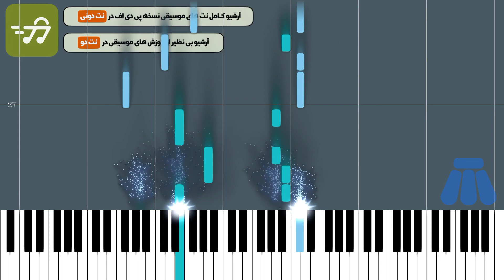آموزش آهنگ عاشق نشدی شاهین بنان با پیانو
آموزش آهنگ عاشق نشدی شاهین بنان با پیانو به همراه پی دی اف نت پیانو عاشق نشدی شاهین بنان

توضیحات
آهنگ ساز : شاهین بنان
تنظیم کننده : ترنم نوری
ساز : پیانو
سطح : متوسط
مدت زمان آموزش : 00:03:39

متن ترانه :
نت پیانو عاشق نشدی شاهین بنان به همراه شعر

آهنگساز : شاهین بنان

تنظیم نت پیانو : شاهین بنان

جهت سادگی هرچه بیشتر در اجرای نت ها متن آهنگ زیر نت های پیانو نوشته شده است . نشخه های دیگر نت پیانو عاشق شدی شاهین بنان برای ساز های دیگر را می توانید از طریق لینک های زیر دریافت کنید .

متن اهنگ عاشق نشدی از شاهین بنان

ساز دلم کوکه برات لک زده دل واسه صدات
یکی باش واسه کسی که یکیه برات

به سینه سنگتو زدم به جونت میخورم قسم
نمیذارم یه تارم از موهات بشه کم

عاشق نشدی بدونی چیه عشق
یه حالِ عجیب و غریبیِ عشق

عاشق نشدی وابسته بشی
از عالم و آدما دست بکشی

یه حاله عجیب و غریبیه عشق

ای عشق ای عشق

امشب به سرم زد دیوونه بشم
گفتم که خبردار شن مردم شهر

با من بمون عشقم سایه ات نشه کم
تا هر چی نفس هست باشیم پیشه هم من عاشقتم

کلمات کلیدی : نت پیانو عاشق نشدی شاهین بنان , نت پیانو شاهین بنان , شاهین بنان نت پیاتنو , سایت خرید نت موسیقی شاهین بنان , سایت خرید نت پیانو

کلمات کلیدی